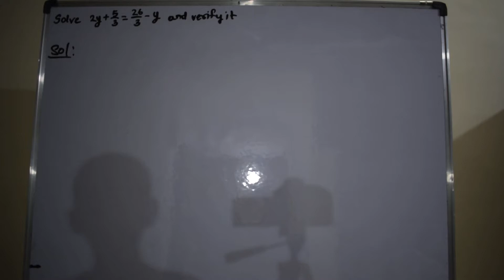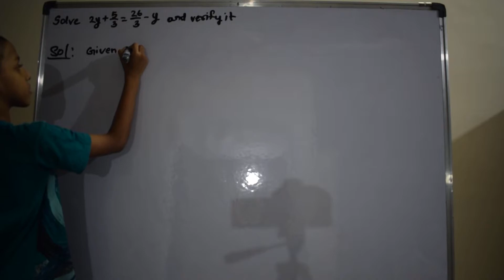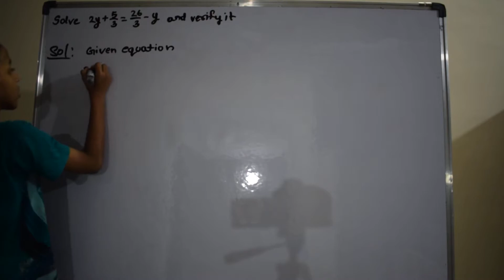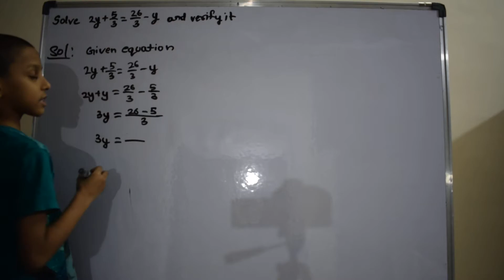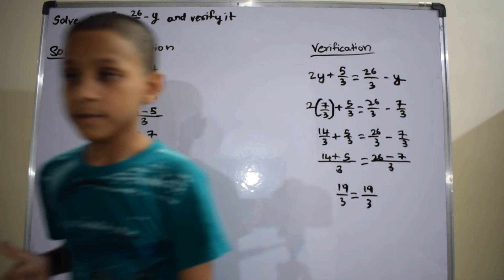Problem-9 | Exercise 2.3 | chapter -2 | Linear Equations | Mathematics | Class 8 | CBSE